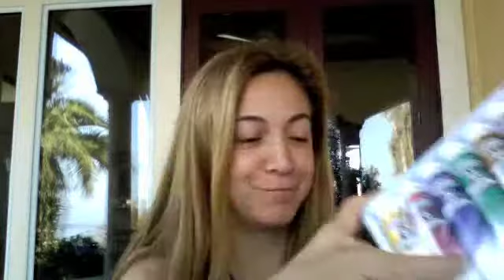orlando art experiment first official day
Orlando Art Experiment first official day. This is what type of art project I intend to do today. I will let you know how closely I follow my intentions or if I end up headed in a completely different direction.